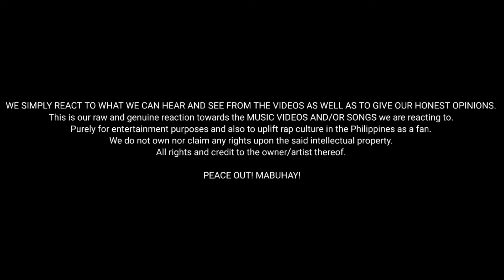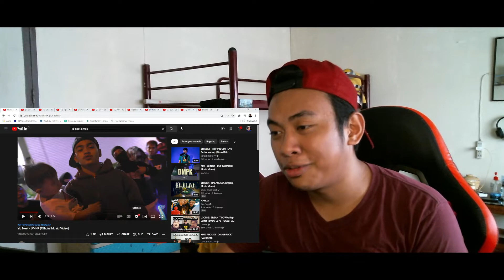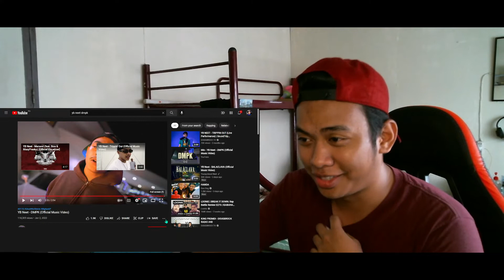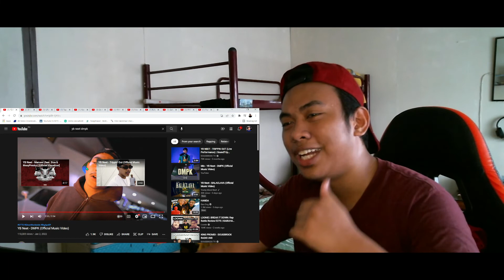YB Neet - DMPK (Official Music Video) | Reaction Video